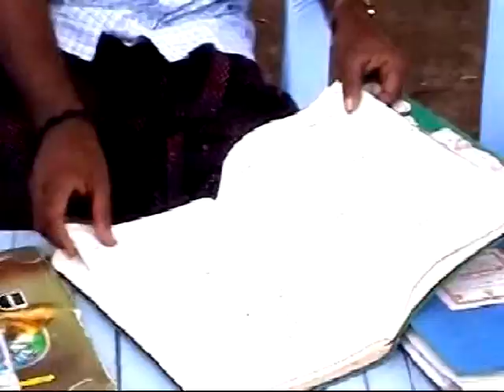DANDA VEERANJANEYULU MARIYPU SODARULU BOBBEPALLI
DANDA VEERANJANEYULU MARIYOU UMMADI KUTUMBAM BOBBEPALLI